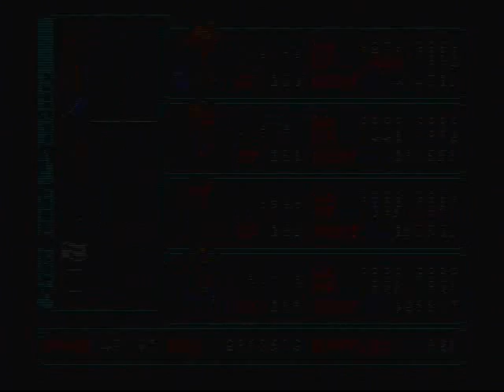Let's Play Star Ocean 2, Part 083: The Seal Has Been Broken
We make a quick trip to floor 9 before heading down to the final floor.